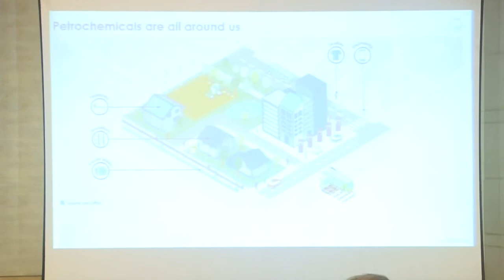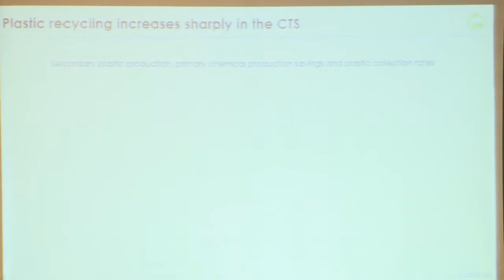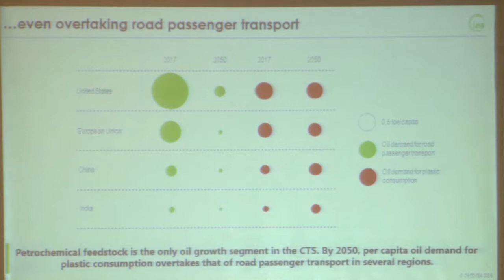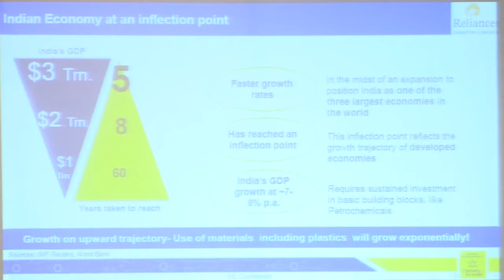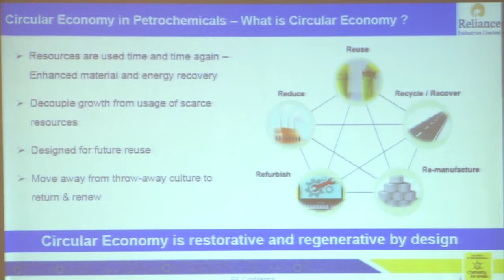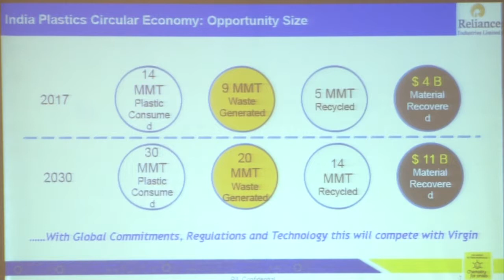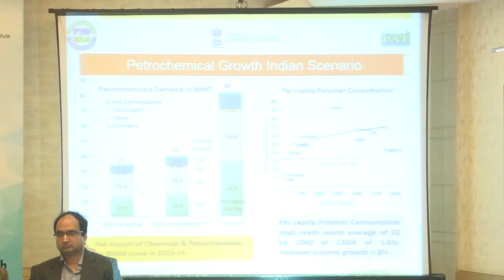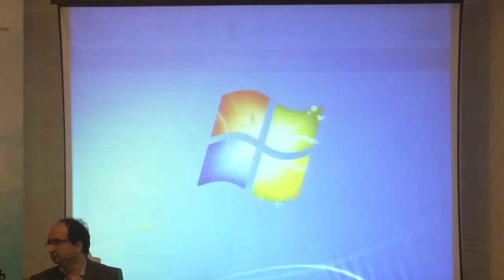The Future of Petrochemicals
Thematic Track on The Future of Petrochemicals was held during WSDS 2019 on 11 February, 2019 in "Group A" at Juniper Hall, IHC, New Delhi.